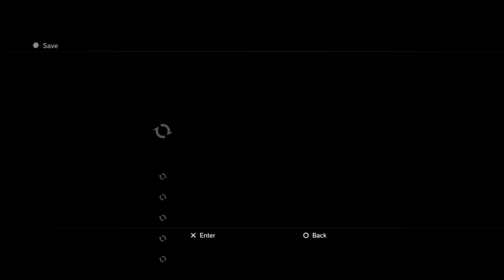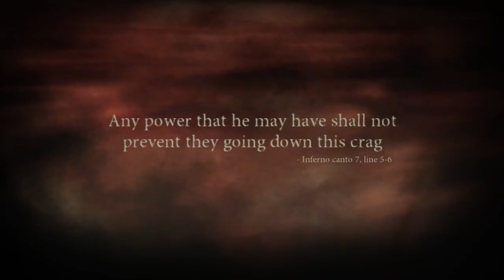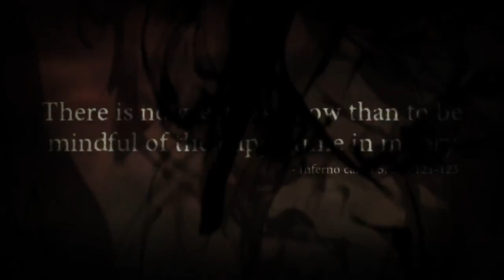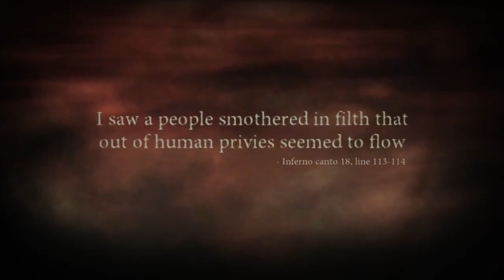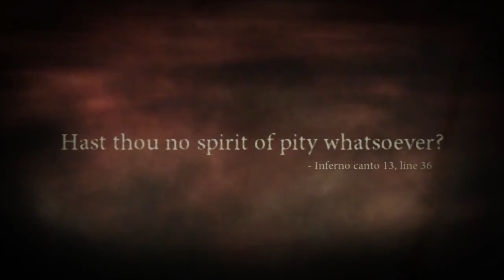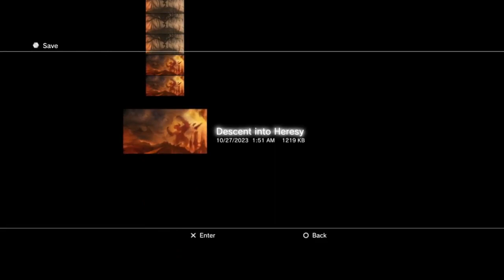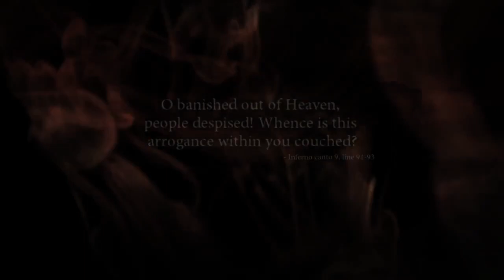Dante's Inferno │ Part 9 Game Play │ Backlogged Games